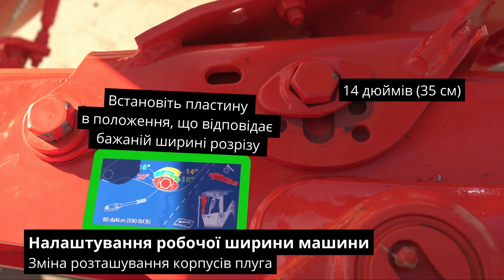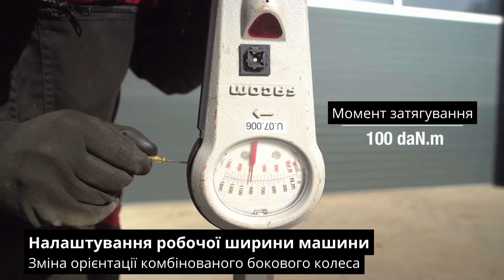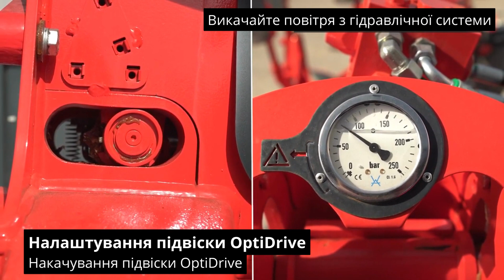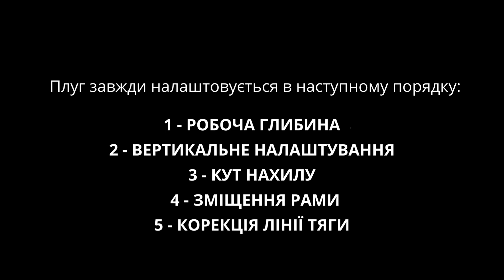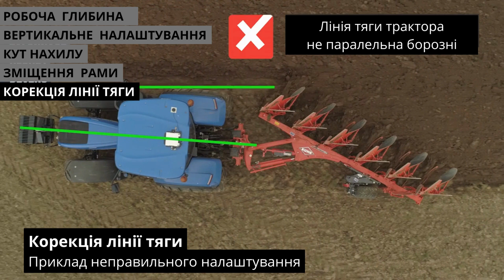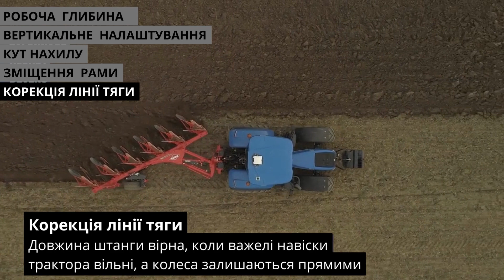Налаштування плуга MULTI MASTER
Плуги KUHN MASTER 123,153 та 183 оцінюються аграріями в усьому світі як еталонні з погляду надійності та зручності використання.
Унікальна конструкція плугів MASTER забезпечує винятковий рівень продуктивності для досягнення високої врожайності.
🎯 З-поміж інших плугів на ринку їх вирізняє:
▪️ висока якість роботи, повне загортання решток і бур'янів;
▪️ простота використання та легкість регулювання, що підвищує продуктивність та рівень комфорту;
▪️ надійність та міцність конструкції, у якій застосовано численні ексклюзивні рішення KUHN.
🥇Завдяки автентичним кованим деталям KUHN ви уповні реалізуєте потенціал свого плуга та забезпечуєте точність роботи без зниження продуктивності. Репутація та досвід компанії KUHN в галузі оранки гарантують, що вартість вашого плуга при перепродажі буде вищою, ніж у машин інших виробників.
🔎 Купуйте плуги KUHN MASTER в Україні у наших дилерів.